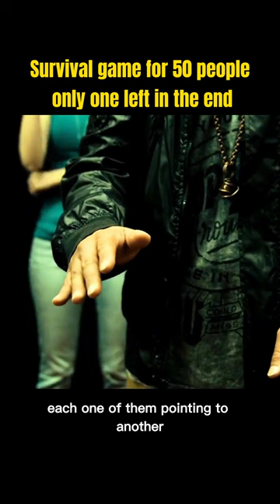Survival Game For 50 People, Only One Left in The End